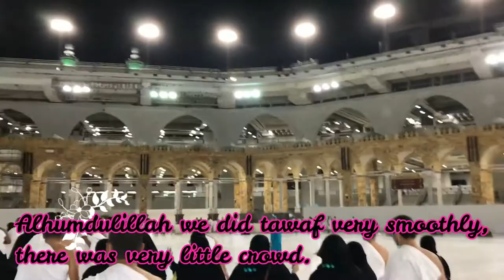Umrah Vlog | Our First Umrah After Pandemic | Shaikh Khalid Muhanna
As Salam Alaikum All,
How are you all? We are all doing good Alhumduliilah.

Had been to Umrah recently. Alhumdulillah everything went smoothly. We got our permit very easily around 12 am. I would recommend you all to take your Umrah permits at midnight to perform it very smoothly.

For Saee' we have electric polo carts available for singles & couples and we can literally complete saee' within 5-10 mins.
We completed umrah within 45 mins Alhumdulillah, and the weather is so relaxing and calm.

We stayed in Elaf Mashaer Hotel which is very near to Haram just at walkable distance, the prices were very reasonable.

The soothing qirat is done by Madinah Imam Shaikh Khalid Muhanna of Surah An Nasr & Surah Al Masad.